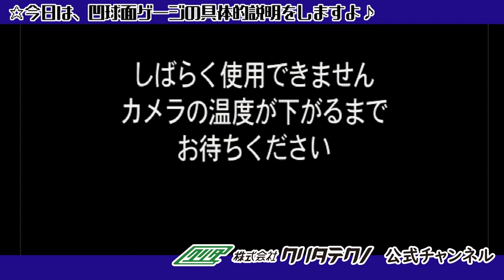特殊球面凹ゲージ＿精密に綺麗に凹んでいる形状の作り方測定の方法は？！ 工作測定＿測定器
クリタテクノライブ配信です。

将軍さまの爽やかなdisぐわいがやばいですネ。
いやいや、ありがとうございます！
目指せ！１０００人お願いします。
こんな日もあります。
気長にやりましょう！！
で、「チェンネル登録よろしくお願いします！」

特殊球面凹ゲージを紹介します。
凹みって？！
そう凹んでるんです！
綺麗に球面が凹んでいるんです！！
その球面はどうやって加工しているのか？
そんな、秘密を皆さん聞きましょう。
しっかりと将軍さまに聞いてみましょう：）

【職人技術によるラッピング加工の紹介！】

　クリタテクノでは、材料（SKS-3・S45C・アルミ・SUSステンレス・超硬・窒化ケイ素・アルミナ・炭化ケイ素・チタン酸バリウム・チタン酸ジルコン酸鉛・ジルコニア・
チタン・ハステロイ・スーパーインバー・インコネル・タンタル・コバール・炭素素材・カーボン等）に『平面度0.0003㎜（300ナノメーター）以下のラッピング加工
（磨き加工)』も職人の勘と経験で精度を出すことが可能です！
金属ラッピング加工において平面度を高精度に加工する場合、特に厄介なのが仕上げ面の端のダレです。例えば、ゲージブロック面の仕上げにおいて、高さのある製品の
仕上げでは、簡単に仕上げ面の端がダレてしまいます。
また、段形状になっている仕上げ面では、加工自体が困難になります。
ですので、難形状に高精度な平面度仕上げが必要な場合には、研磨仕上げ（研磨機精度）で完成することが通常です。
※砥石が入らないような形状面だとドリル仕上げ（切削機精度）になります。
しかし、研磨仕上げ・ドリル仕上げは高精度に適した加工方法とは言えません。
厳しい公差を守れないのが現状です。ですが、弊社ではラッピングと組付け調整による高精度保証の製品を製作いたします。

 【 Introduction of polishing by craftsmanship 】

Kurita techno uses a material such as SKS3,S45C,aluminum,sus stainless steel, carbide, silicon nitride, alumina, silicon carbide, barium titanate, lead zirconate titanate,zirconia,
titanium,hadtelloy,super invar,inconel,tantalum,kovar, carbon material, carbon etc.,it is possible to obtain accuracy of 0.0003µ(300nm) or less in flatness baced on experience and
intuition of the polishing process by craftsmen.
It is a difficult to finish a metal into a highly accurate flat surface by polishing,because the edhes of finished surface will sag. For example,on the finished surface
of the gauge block surface,when finishing a product with a height,the edge of fhe finished surface easily sags.In addition,it is difficault to process the finishied
surface that has a stepped shape.Therefore,if a difficult shape requires a highly precisie flat surface finish, it is usually completed by polishing(polishing machine accuriacy).
※If the shape doesn't allow the grindstone to enter,it isn't the optimum processing method for drill finishing(cutting machine precision).
However, polishing and drilling are not suitable processing methods with high precision.
The current situation is that we can't keep tight tolerances. However, we manufacture products with high accuracy guarantee by polishing and assembly adjustment.